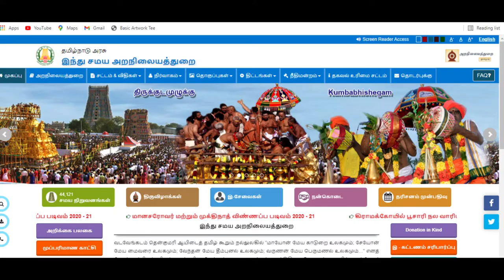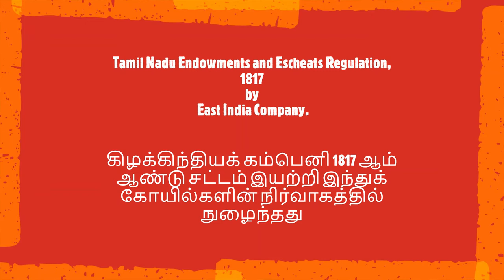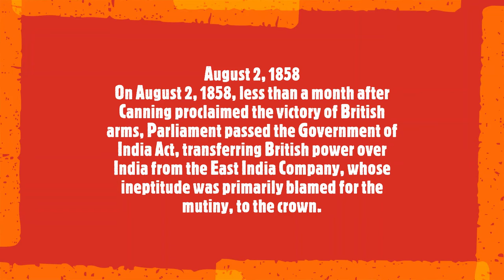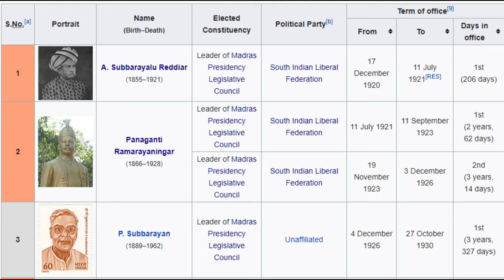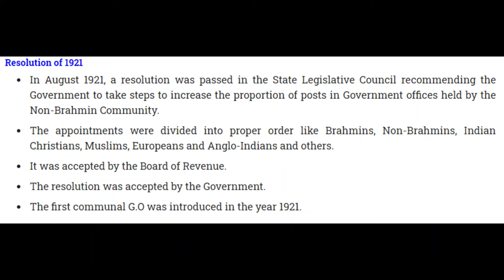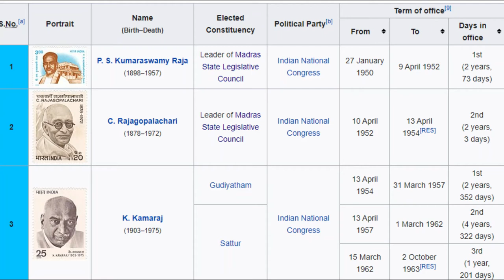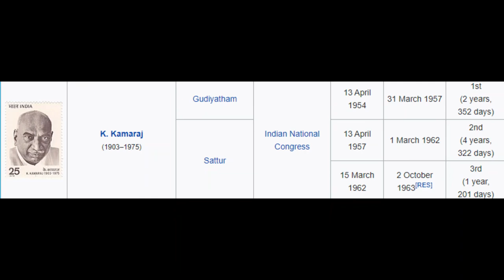Free Hindu temples!| Why government Controls Hindu Temples in Tamilnadu?| Sadhguru | TNtemples |HRCE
இந்து சமய அறநிலையத்துறை தேவையா?
தோற்றம்,வரலாறு ஒரு முழு பார்வை

Free Hindu Temples in Tamilnadu |Sadhguru Controversy Speech | Freeing Hindu Temples from Government Control | government-controlled temples